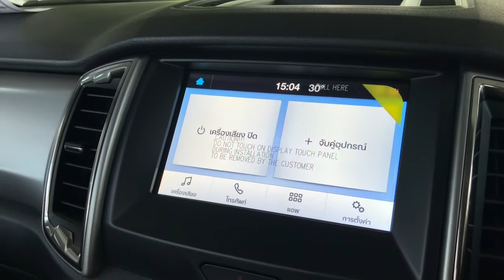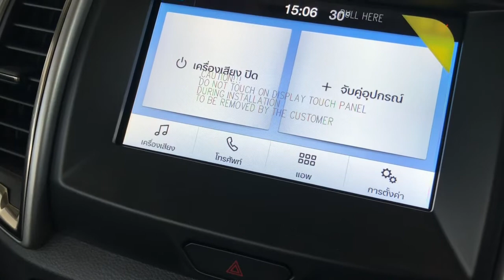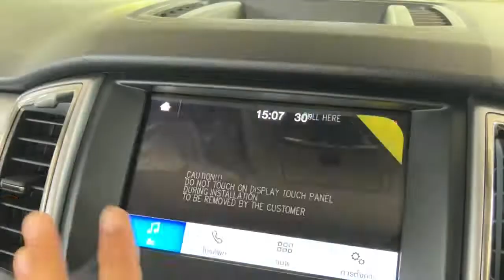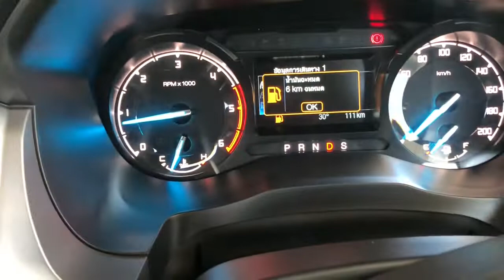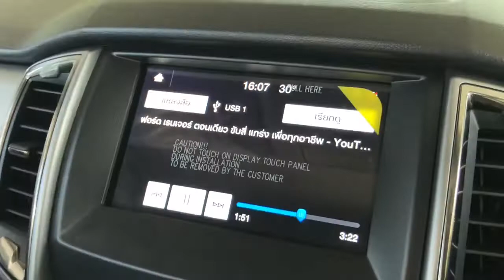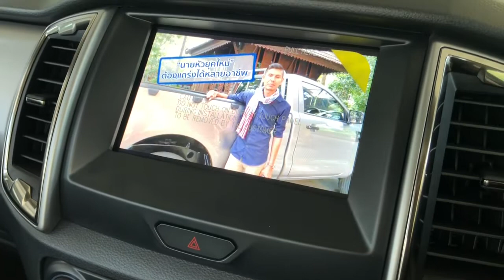Car GURU By Setthi :วิธีดูวีดีโอบนจอ8" XLT พร้อมข้อจำกัดต่างๆ